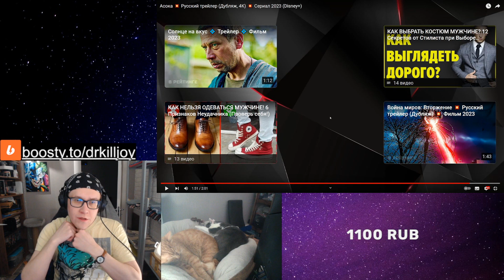Асока 💥 Русский трейлер (Дубляж, 4K) 💥 Сериал 2023 (Disney+) \ РЕАКЦИЯ НА ТРЕЙЛЕР